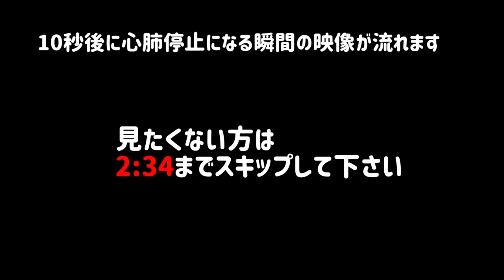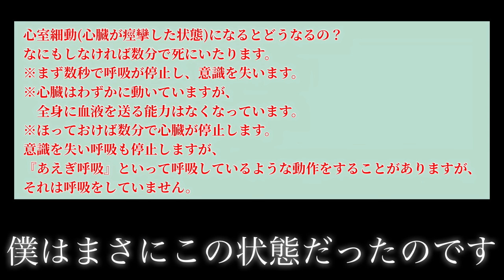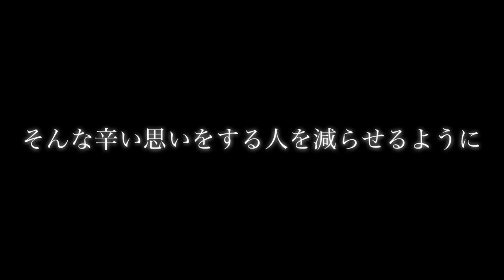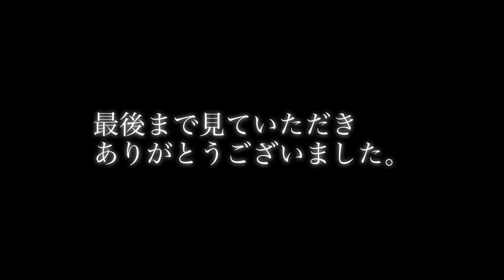#1【心肺停止】シュートが胸に当たって心臓が止まった時の話をします。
動画の入りが少し変になってしまい、
見辛く申し訳ありません。

改めて長い時間動画を見ていただきありがとうございました。
当時救命をしてくれたチームのトレーナーは、
スポーツトレーナーを目指す専門学校に在学中の方でした。
咄嗟の行動と知識と勇気に救われました。

動画でお話させていた経験をしてから僕の人生は変わりました。

「心がワクワクする方へ」

どうなるか分かりませんが
心がワクワクしてしまったのでYouTubeに挑戦します。
僕の挑戦を見守っていただけると嬉しいです。

【目次】
00:00 スタート
00:29 実際の映像
02:35 処置方法
03:10 ①心臓が止まるまで
04:22 ②なぜ心臓が止まってしまったのか？
05:04 ③ボールが当たった時の記憶
06:02 ④心肺停止になり、意識が戻ってからの記憶
08:16 ⑤救急車で病院に運ばれてから
09:20 ⑥救命の早さの重要性
10:38 ⑦最後に伝えたい想い

＊各都道府県HPをご覧下さい

【医学監修】
千葉市立海浜病院　救急科　主任医長
（NPO法人 ちば救命・AED普及研究会 理事長）
本間洋輔医師

＊こちらの収益はAED普及活動に使わせていただきます！